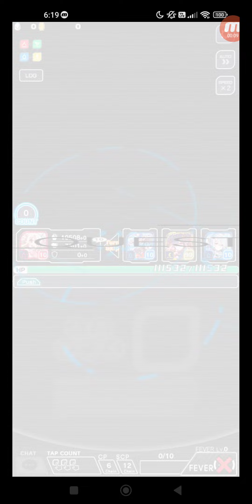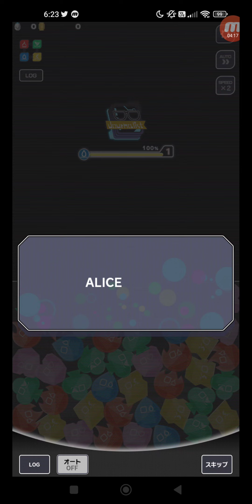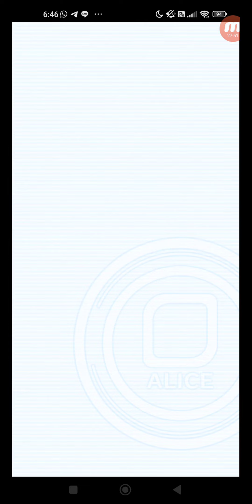クラッシュフィーバー #5710 クエスト ノーマル/ストーリー ストーリー 第八章「ALICE/Utopia」 【Side.D】ユートピア + 【Ep.1】予兆 + 【Ep.2】繁華街の異変 ...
タイトル: クラッシュフィーバー #5710 クエスト ノーマル/ストーリー ストーリー 第八章「ALICE/Utopia」 【Side.D】ユートピア + 【Ep.1】予兆 + 【Ep.2】繁華街の異変 + 【Ep.3】クローズド + 【Ep.4】0か1か